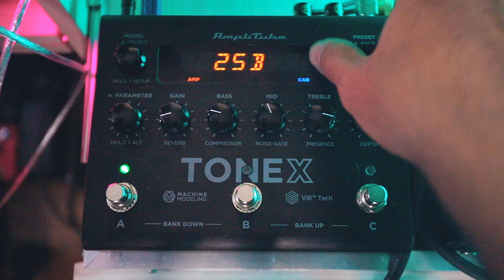Guarda tu configuración en tu TONEX - @ikmultimedia ► Sebas Mora